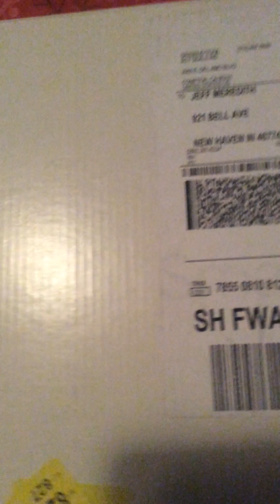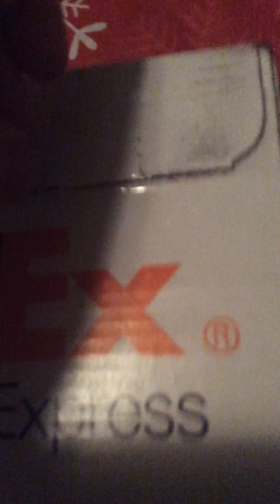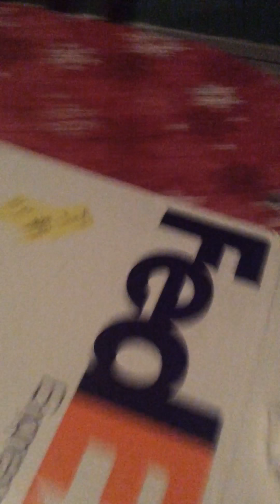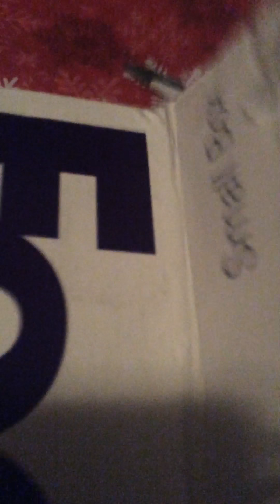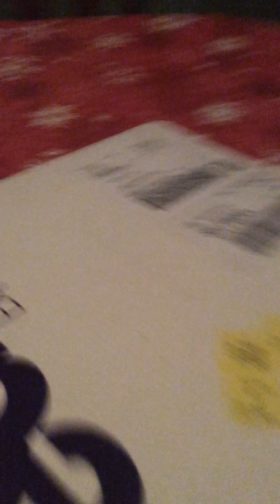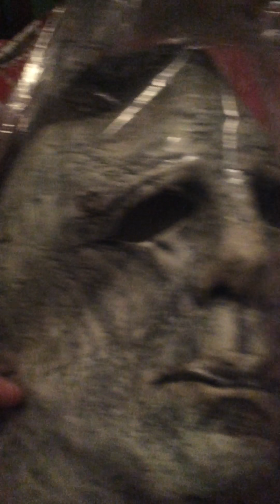Halloween(2018) Michael Myers mask unboxing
So fucking psyched to finally have this! Now I own both the original Halloween movie and the new one that came out and an exact copy of the Michael Myers mask from the new one that came out!